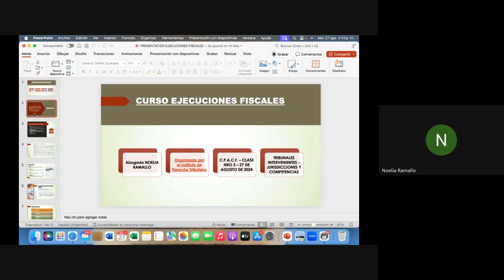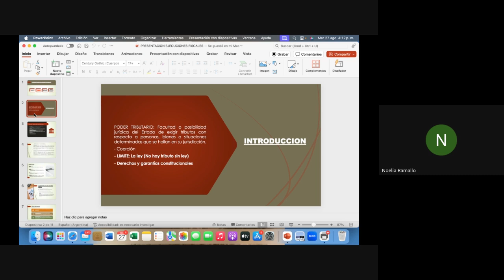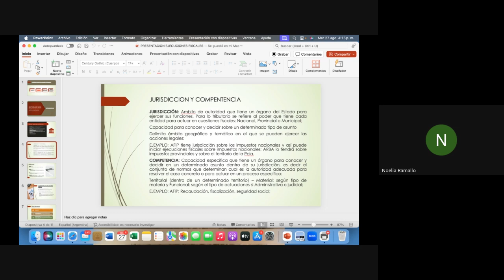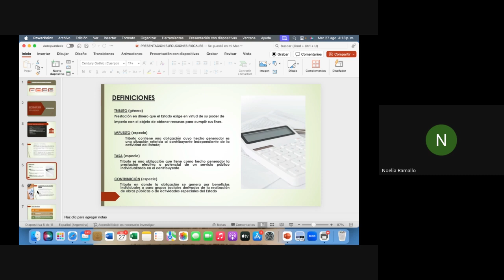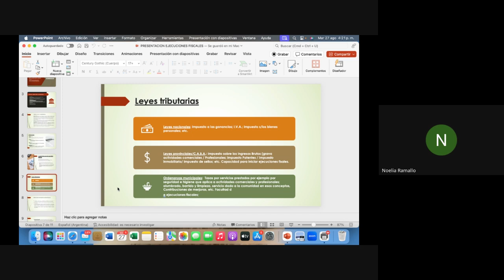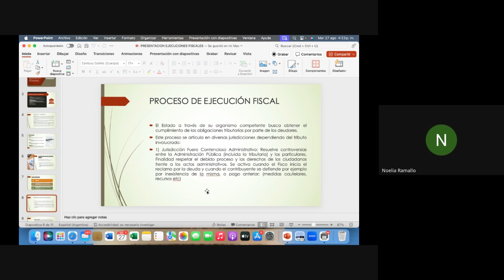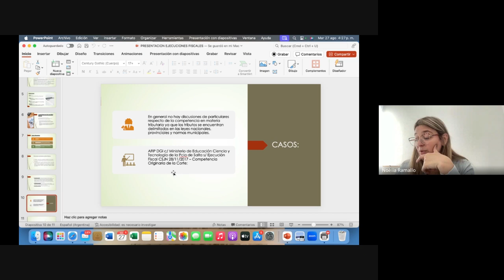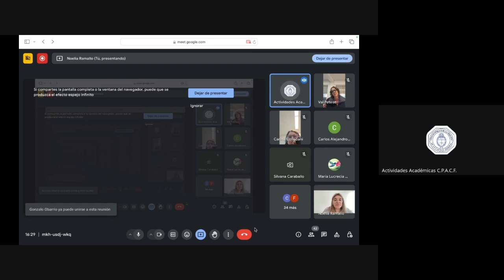“DERECHO TRIBUTARIO” - PRÁCTICA PROFESIONAL CPACF 2024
Expositora: Noelia Ramallo